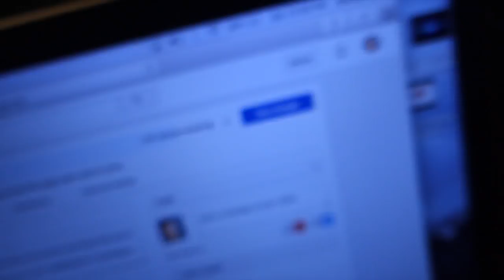LETS BE DONE!!